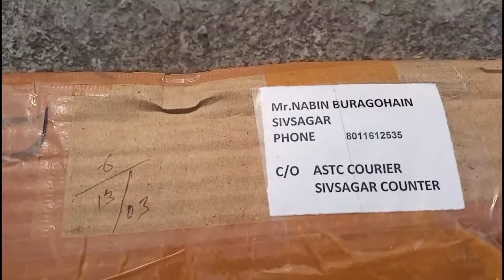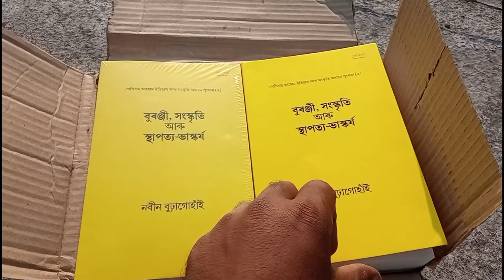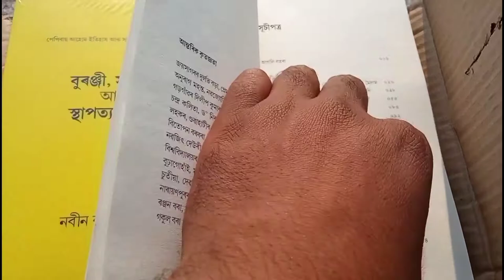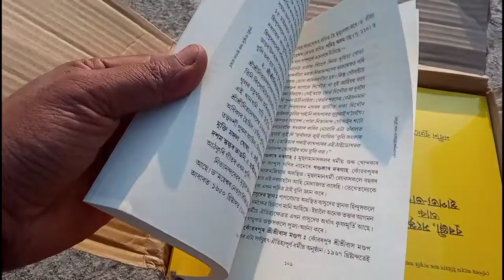MY NEW BOOK // বুৰঞ্জী, সংস্কৃতি আৰু স্থাপত্য-ভাস্কৰ্য // NOBIN BURAGOHAIN